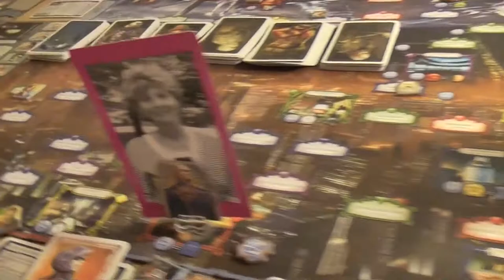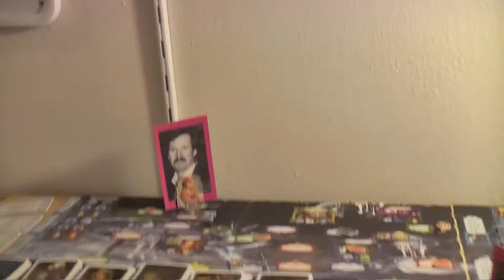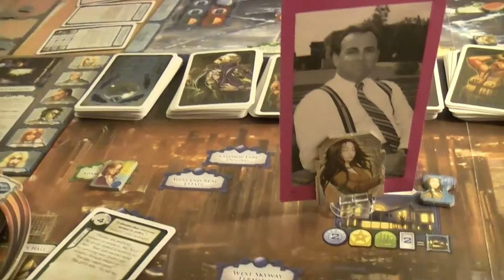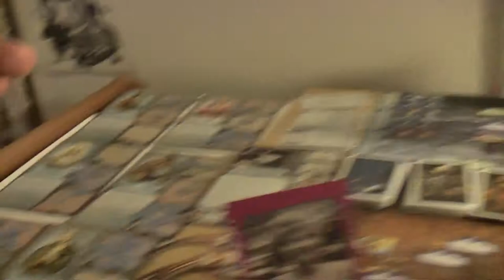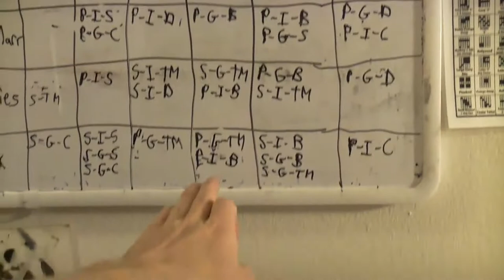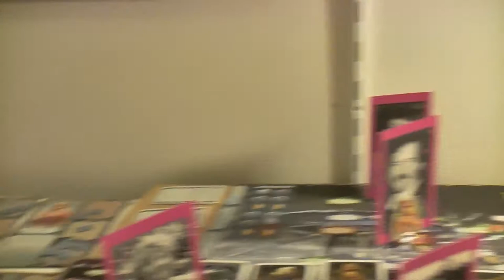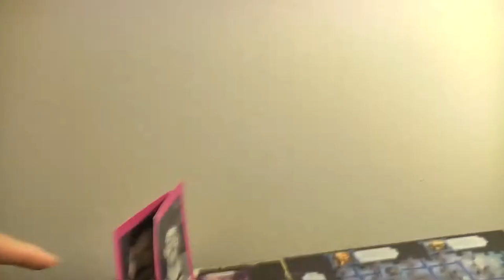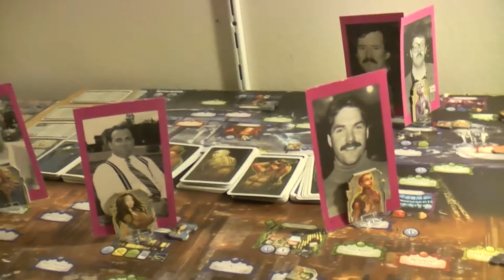TRPMGSMTVeneb Leg Android 10- Do Bioroid Teens Weep Electric Meat.mp4